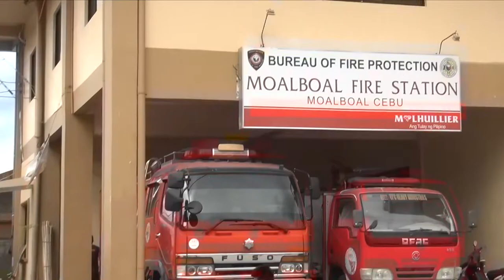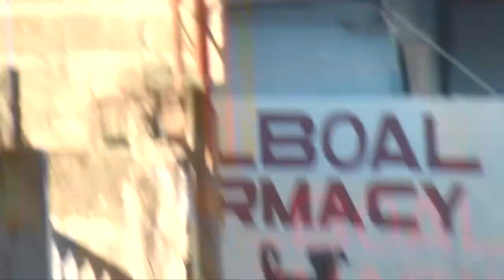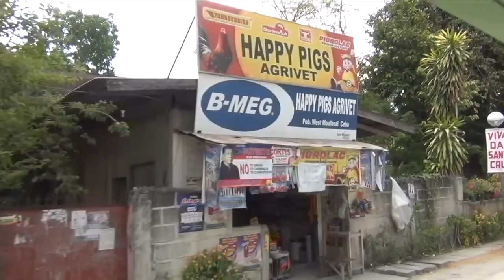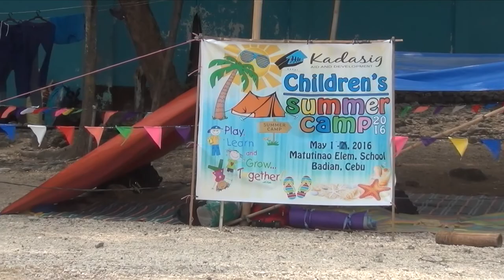Filipiny2016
Moalboal, Cebu, Simala Shrine, Panagsama, Philippines